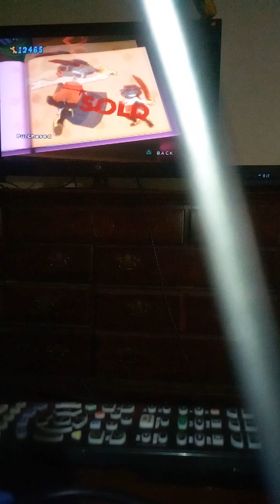Daphne Still Simping On Seth Angler | Scooby Doo First Frights - Episode 3 Level 2 (Continued)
Fred : As Long As Seth Angler's Around, Daphne's Not Gonna Be Much Help To Me.

Me : I Can Tell.